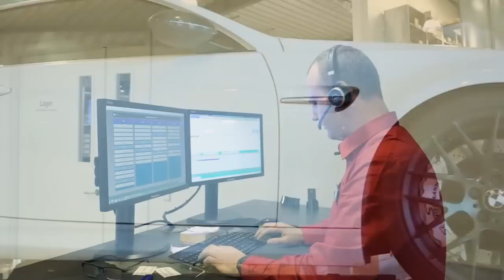Visit Schmiedmann Odense A/S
visited the Schmiedmann headquarters in Odense, and one of the results from the visit was this video made by Jan Laugesen with still images made by Niels Hansen & Morten Nysom.